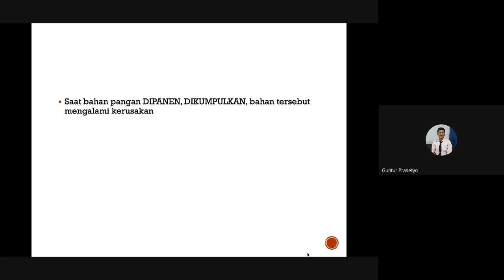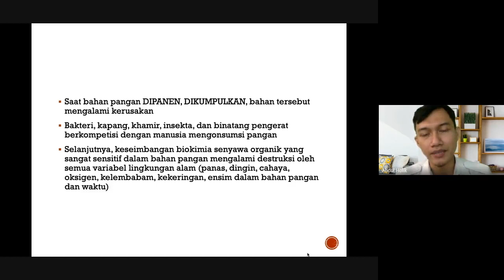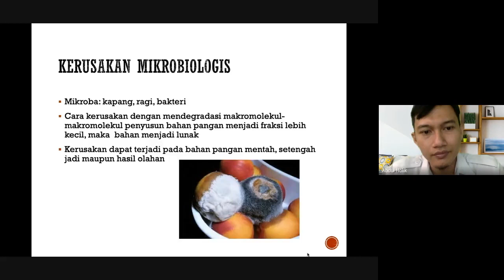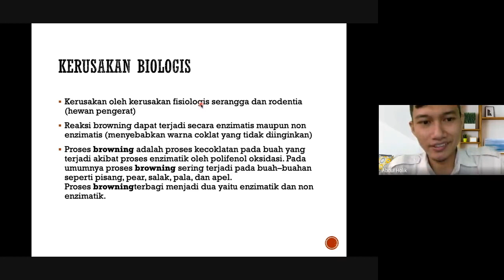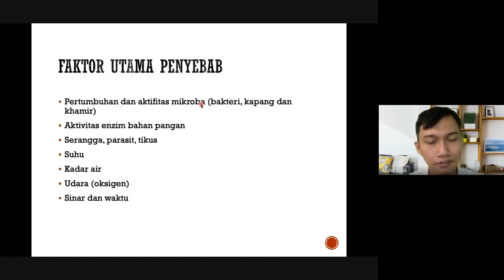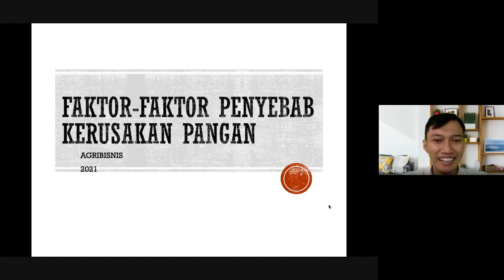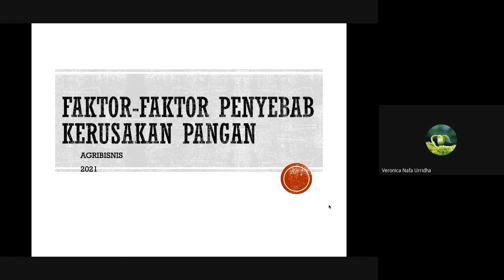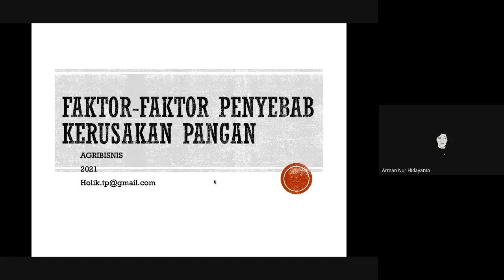Kuliah Kerusakan Bahan Pangan (recorded 29 Maret 2021)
mata kuliah penanganan pasca panen